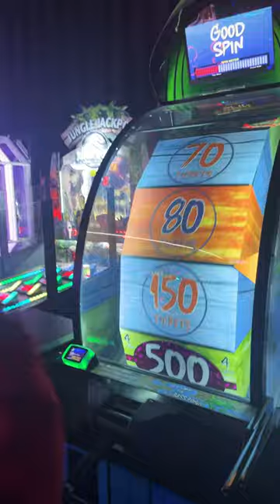March 14, 2024